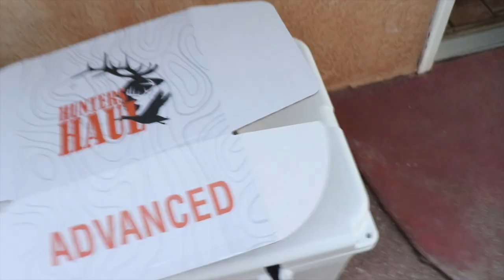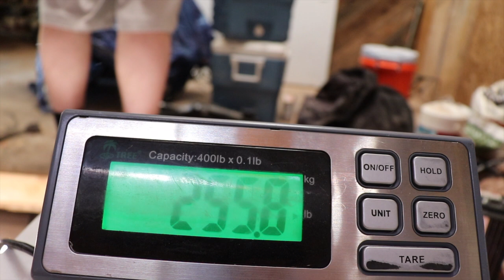HOW FAT IS SHEDCRAZY? vlog 102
In this one I make some GOOD food and talk about my plans to get in shape for the hunts

Shedcrazy Merch coming soon!